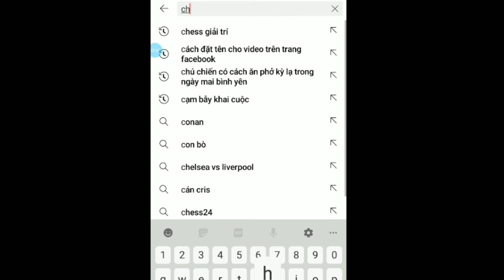Vua Cờ Alekhine Cho SÚNG ALEKHINE Phát Nổ Trong Cờ Vua#chessgiaitri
Ván cờ Cổ Đại
Vua Cờ Alekhine cho súng Alekhine phát nổ trong cờ vua
Những ván cờ vua hay nhất